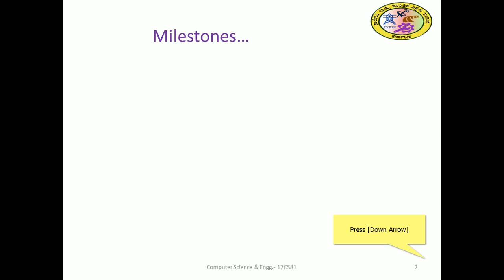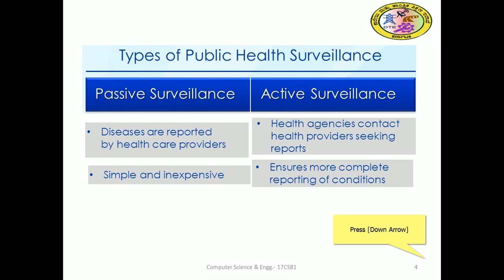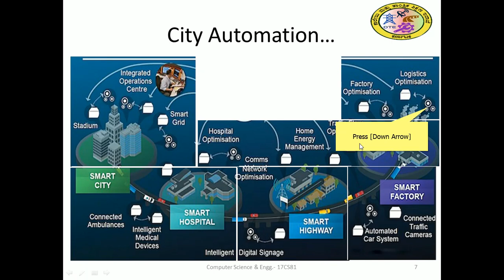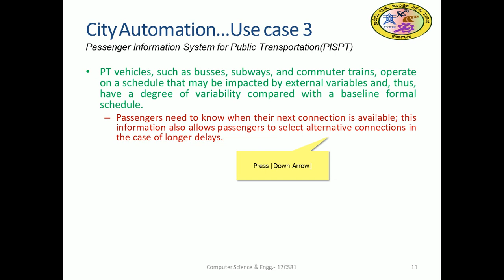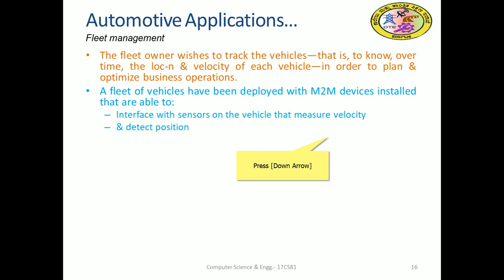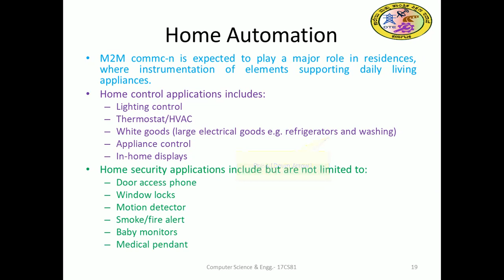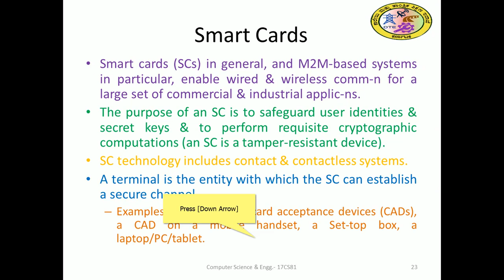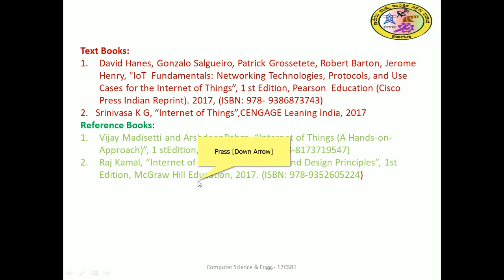Internet of Things Module1 Session 3 new 17CS81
Dr. Nagappa Bhajantri.,
Presently, video lecture have attempted to emphasize the introductory part through IOT applications such as City and Home Automation, Automotive and smart Cards.